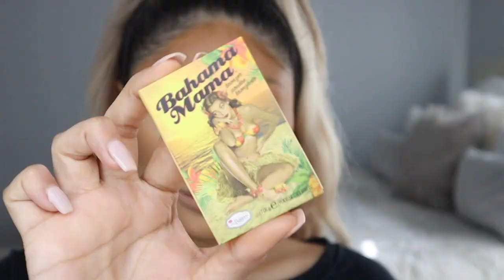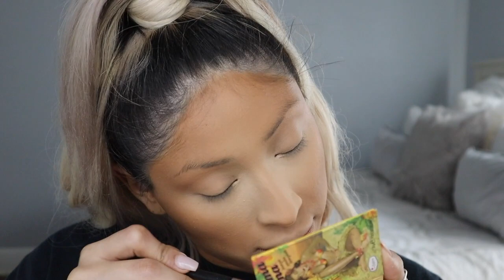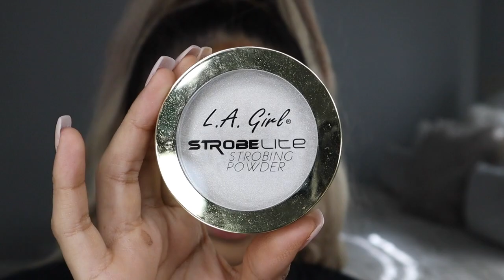GRWM (Music Only)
Hi Babes Welcome Back!

PRODUCTS USED

- Too Faced Gingerbread Bronzer
- Mac Telling Glow Blush

EYES